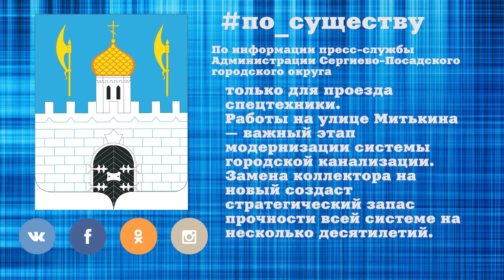По существу. Перекрытие движения по улице Митькина